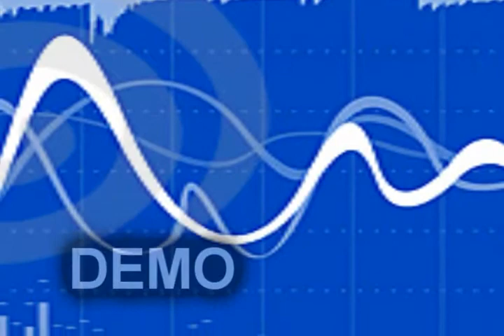ALEXPRO studio DEMO .wmv